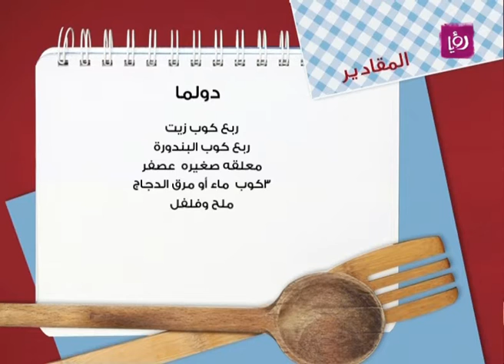مطبخ رؤيا مع نبيل - دولما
الشيف نضال البريحي يطبخ خلال برنامج "مطبخ رؤيا مع نبيل" دولما.

وكانت السيدة منى يونس ضيفة الحلقة وهي سيدة عراقية مقيمة في عمّان تحدثت عن مجموعة من الأكلات واقامتها في الاردن.

قدمت الحلقة الزميلة دانا أبو خضر.